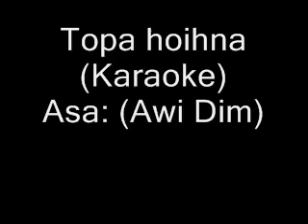Zomi Song Karaoke | Topa hoihna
Zomi song karaoke